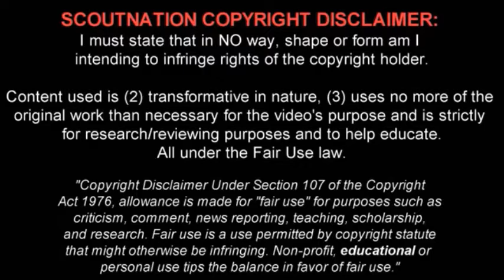ROBERTO SOLDADO | Goals, Skills, Assists | Valencia | 2012/2013 | HD | Welcome to Tottenham Hotspur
Roberto Soldado is a 28 year old Spanish footballer who plays for Valencia CF. This video shows all of his goals (penalties not included), assists and overall play from International friendlies/qualifiers, Confederations championship, the Spanish National cup and 1st division of 2012/13 season.